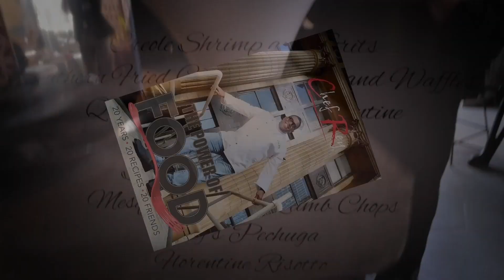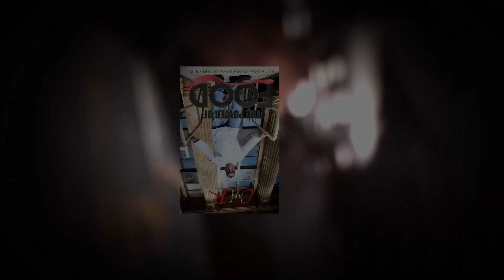'The Thompson's [The Power Of Food] Chef Rey, 20 Friends, 20 Stories, 20 Recipies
Join us for a weekly dose of cinematic madness! 🎥🎶🔥 We've got theme tracks, visuals, and cinematic special effects that will blow your mind!

Special thanks to every single supporter.
Highly appreciate the opportunity to showcase my passion and profession at the same time.

Make requests, we will go any route.

No genre will ever define a ball of feelings, like life.

We are ready to take the challenge so send us your idea or desire of a cinematic special effect, cinematic soundscape or themed track.